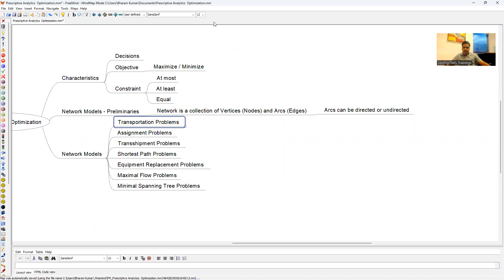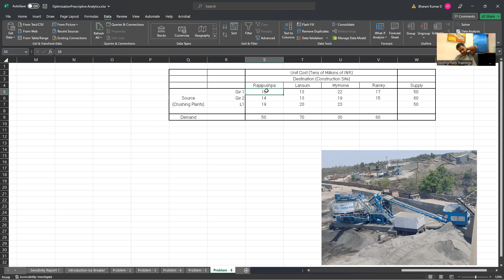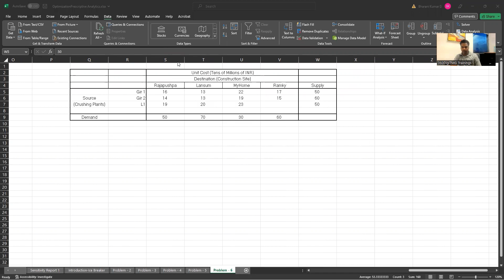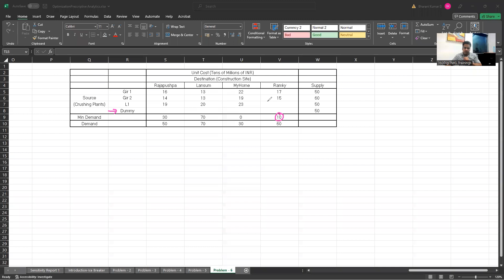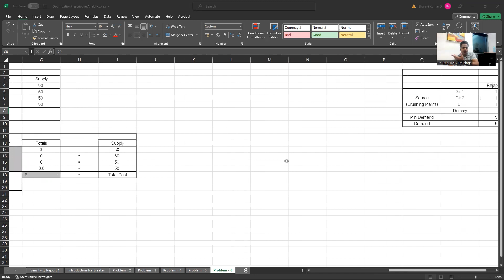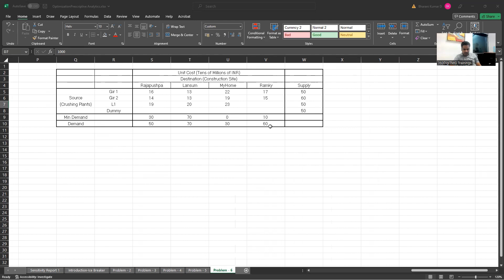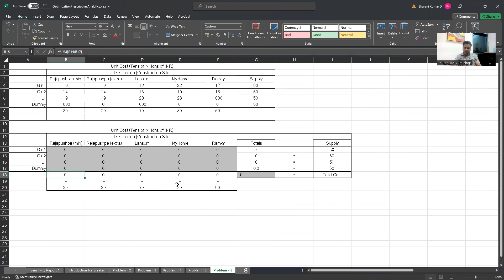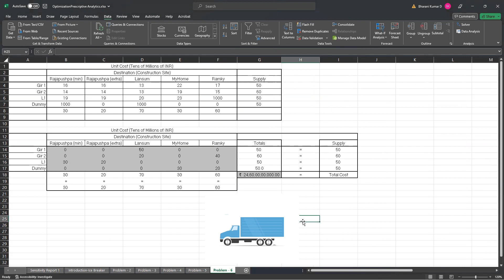Prescriptive Analytics | Part 6 | 360DigiTMG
In this video, the presenter discusses network modeling problems related to transportation as part of prescriptive analytics. He uses the example of a company called Robo Silicon, which manufactures sand from crushed rocks, and has three units. The company supplies sand to various customers, including Raja Pushpa and Ramki, who have different minimum and expected demands for the sand.

Since the total demand is greater than the total supply, a dummy source needs to be added to balance the problem. The presenter explains how the dummy source can be used to meet the minimum and extra expected demands of the customers. He also highlights the importance of understanding the decision variables, objective function, and constraints when solving network modeling problems.

About 360DigiTMG
360DigiTMG is a 9-year-old training & consulting organization led by stalwarts of the industry who are alumnus of premier institutions like the Indian Institute of Technology, Indian Institute of Management and Indian School of Business. 360DigiTMG since its inception has been the forerunner in the space of management and niche programs that aid in up-skilling and cross skilling executives across various levels and domains. 360DigiTMG has been conducting training programs across the globe for corporate and individuals alike.
360DigiTMG is one stop solution to all the trainings in emerging technologies such as Artificial Intelligence, Machine Learning, Big Data, Project Management, Quality Management, etc. 360DigiTMG is a training company, which is a division of the analytics consulting firm Innodatatics Inc.